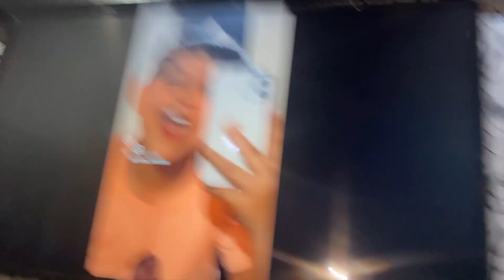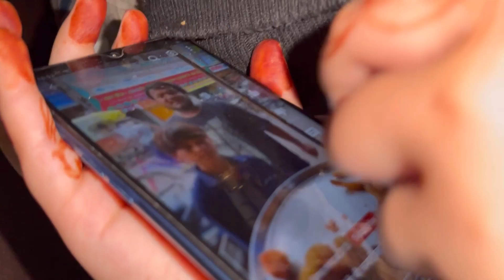Raksha Bandhan, special vlog❤️❤️❤️👌👍👍😝😝